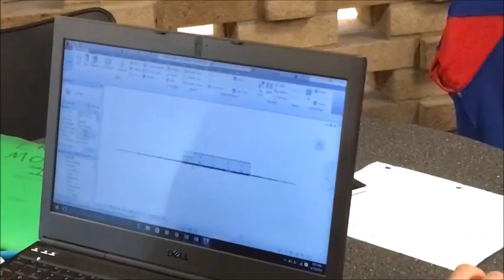The Other groups co-op